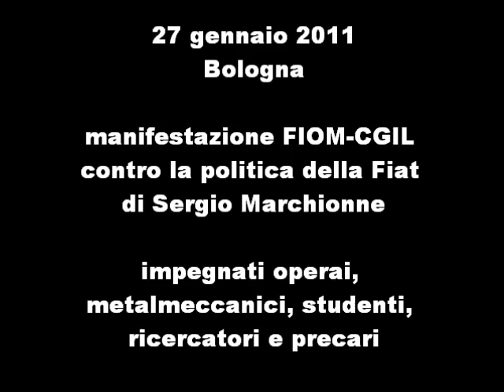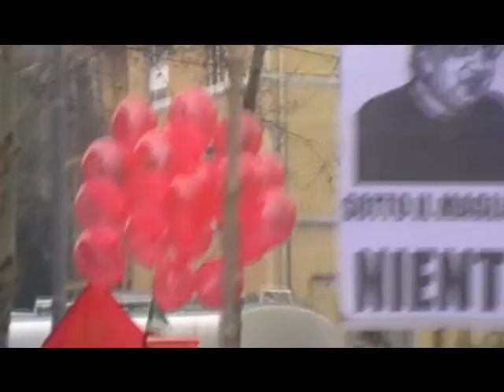Manifestazione FIOM-CGIL Bologna 27 gennaio 2011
A Bologna il 27 gennaio 2011 si è tenuta la manifestazione della FIOM-CGIL contro la politica aziendale di Sergio Marchionne e della Fiat. In piazza e per le strade sono scesi operai, metalmeccanici, studenti medi e universitari, ricercatori e precari, tutti uniti nella protesta.
Il corteo degli operai e dei metalmeccanici è partito alle 9.30 da Porta Saragozza percorrendo poi le vie del centro, mentre quello degli studenti alle 10.30 da Piazza Verdi, occupando poi i viali fino a via S.Vitale.
I due cortei si sono uniti in Piazza Maggiore, dove si sono tenuti dei comizi, terminati alle 12.30, fra cui quello di Maurizio Landini, segretario nazionale FIOM, e Susanna Camusso, segretaria nazionale CGIL.
Riprese e montaggio di Luca Solina